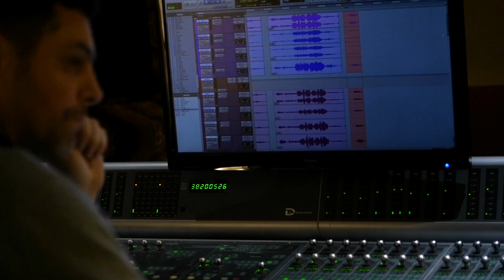JOUBERT // 'Ariettes oubliées: V. Le piano que baise une main frêle'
‘You have understood nothing of my simplicity’, wrote Paul Verlaine in Child Wife. And that is precisely what Julien Joubert’s music seems to whisper to us with each note.The composer and pianist works regularly with the Maîtrise de Radio France, which has premiered many of his works. Here he has set two cycles by the great nineteenth-century poet to music for this recording (Ariettes oubliées and Aquarelles, for mixed choir). An ambitious programme, yet accessible to everyone, in all simplicity.